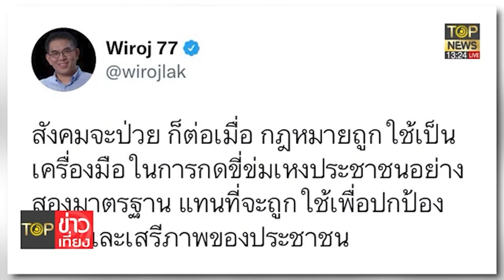"เจ๊ปอง" ซัด "วิโรจน์"กม.2มาตรฐาน ย้อนแหกตาดู คดีที่ดินแม่ธนาธร | TOP ข่าวเที่ยง | TOP NEWS